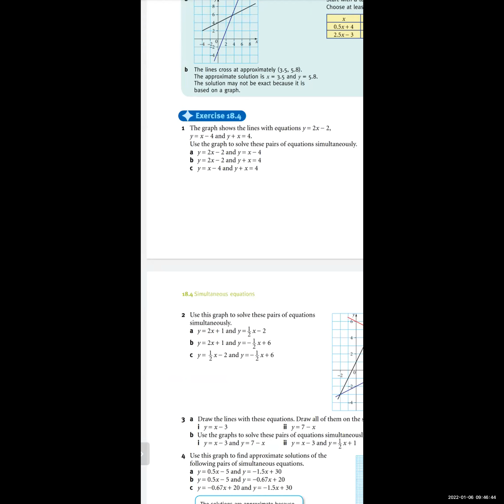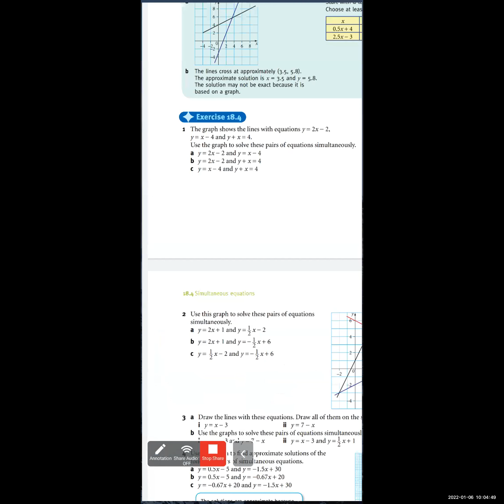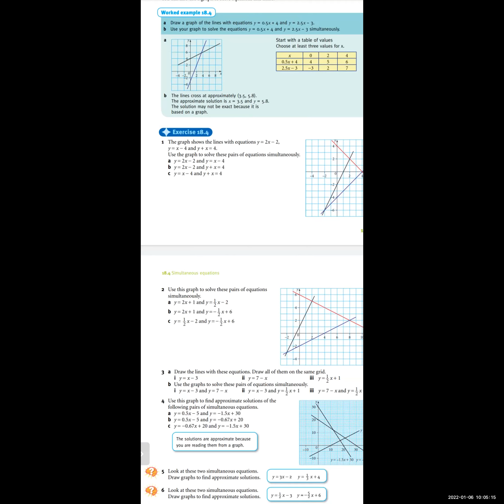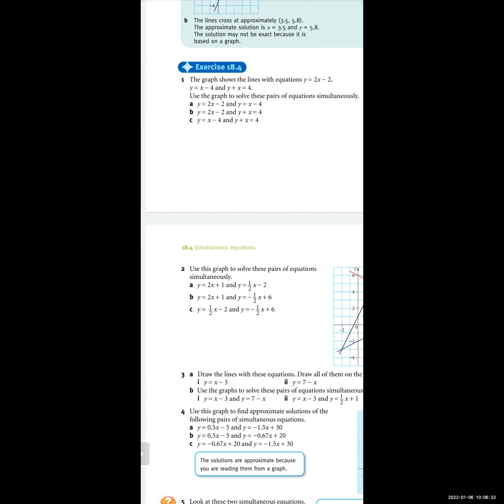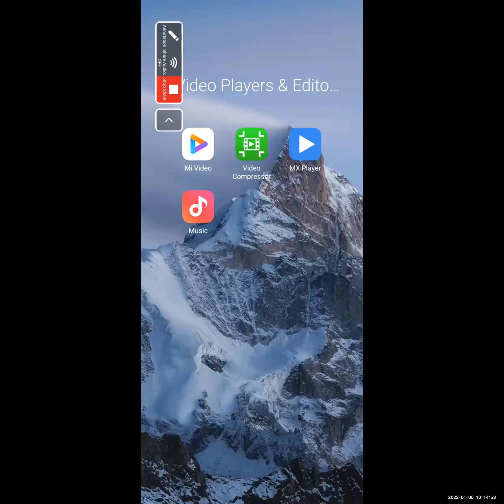Maths Sayar Pyae Phyo Kyaw Pre iG A 06 Jan 2022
Subject - Maths
Date - 06 Jan 2022
Teacher - Sayar Pyae Phyo Kyaw